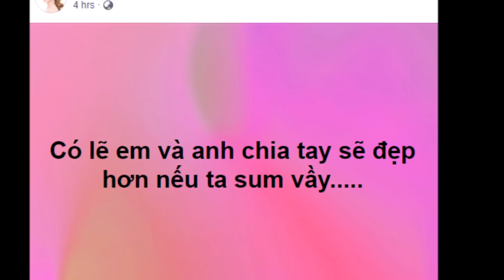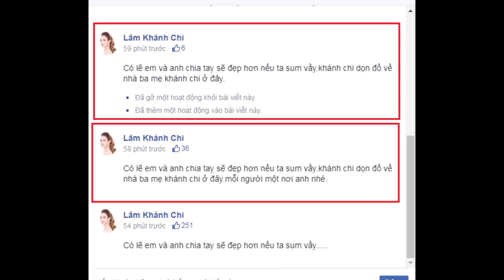Lâm Khánh Chi và Chồng Đường Ai Nấy Đi Sau 3 Năm Cưới?